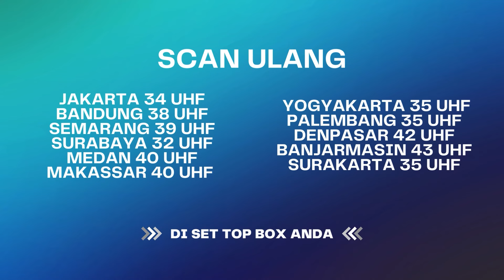Suci Harus Bertanggung Jawab, Ulah Dia Farel Jatuh Miskin! | BestCut Janji Suci ANTV Eps 58 (3/5)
Sinopsis Janji Suci ANTV Episode 58 adalah Niken, Bayu dan Cherry menjenguk Suci, lagi-lagi Niken melihat Bayu dan Suci bermesraan, Niken lari dan kecelakaan. Surya murka, dia langsung suruh anak buahnya hancurkan Farel dan Suci. Farel mengalami kerugian besar, Suci berusaha mencari pinjaman untuk Farel.

Farel meminta pihak polisi untuk segera menangkap Hilman takut Hilman kembali membahayakan Suci dan juga Wulan. Pihak Polisi berjanji akan lakukan yang terbaik, tapi dia butuh kesaksian Wulan.. tapi saat Wulan sedang di introgasi, tahu tahu ada yang menyeret Suci. Suci panic, dia semakin panik tahu kalau ternyata orang yang menyeretnya adalah Hilman. Farel yang menyadari Suci gak ada di tempat semula, jadi panic dan berusaha untuk cari Suci. Sementara itu Hilman panic, dia mengancam Suci untuk ikut dengannya, farel mengejar Suci dan Hilman. Suci cedera kaki, hilman ketakutan akhirnya meninggalkan suci, dan Farel mengejarnya dan menghajar hilman, tapi hilman berhasil lolos.

Kini beragam tayangan kesayangan anda di ANTV bisa disaksikan kapan saja dalam genggaman tangan.

000013
000007